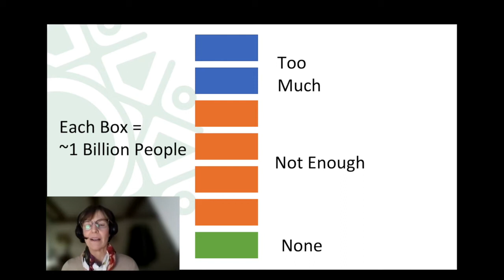Energy 101: Energy In Our Lives (Week 1, Video 2)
Irving Institute Director Dr. Elizabeth Wilson talks with Dr. Megan Litwhiler about the evolution of energy in our lives and how it shapes and is shaped by society.